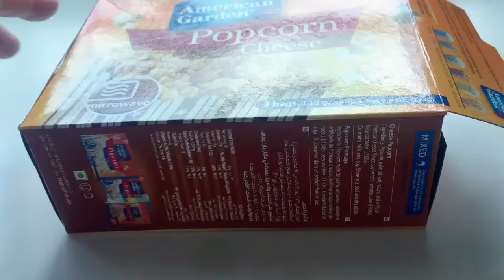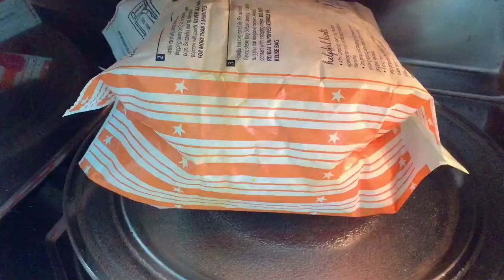How To Do American Garden Microwave Cheese Popcorn | 微波炉自爆米花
Extremely easy to make it..As easy as ABC😊